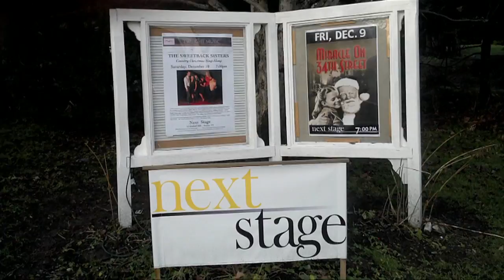The Putney General Store: Grand Re-opening December 10th, 2011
All of downtown Putney will be abuzz for the re-opening celebrations!